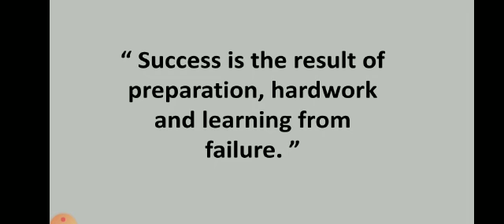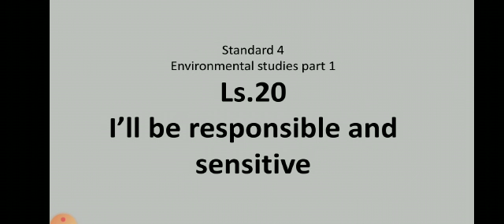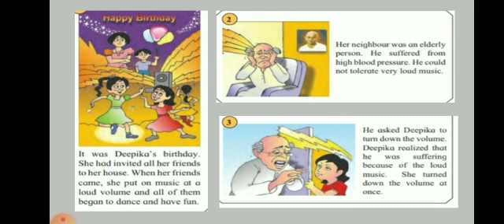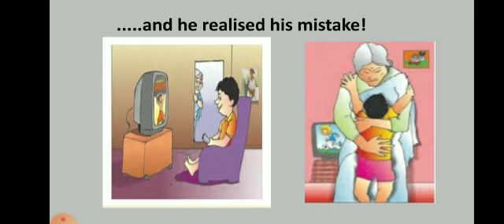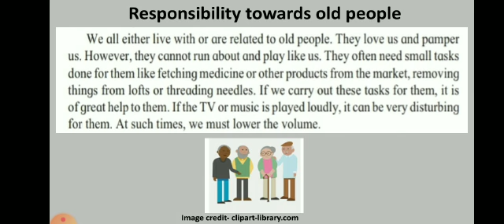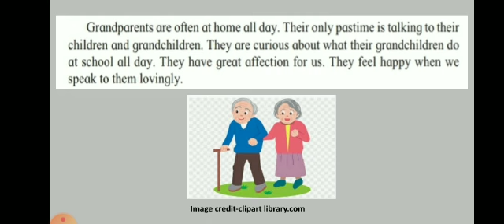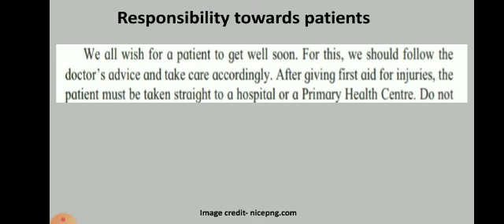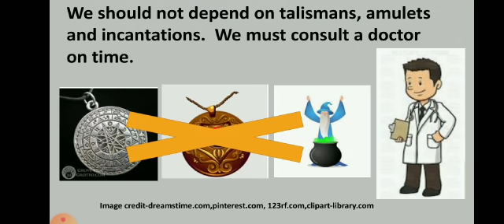Evs 1 Std 4th 1 Mar